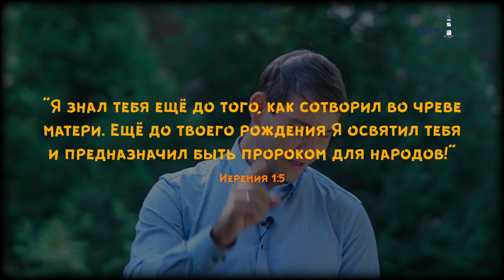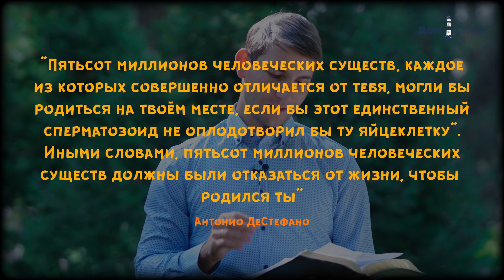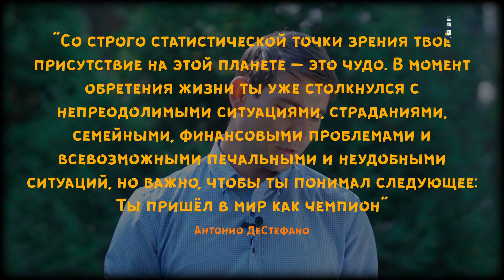1. В ТУ НОЧЬ, КОГДА ТЫ БЫЛ ИЗБРАН | Избранный | Пастор Сергей Курилов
"Прежде нежели Я образовал тебя во чреве, Я познал тебя, и прежде нежели ты вышел из утробы, Я освятил тебя: пророком для народов поставил тебя”

Иеремия 1:5

Бог избрал вас. Он не выбрал кого-то другого, чтобы родиться вместо вас, Он выбрал вас. И сегодня тот же Бог избрал тебя, чтобы ты отправился с Ним в путешествие

Когда Тот, Кто избрал нас еще до нашего рождения, обещает путешествовать с нами каждый день нашей жизни, можете ли вы представить, какая славная судьба ожидает нас?

📖 А также если вы ходите начать изучать Священное Писание, то приглашаю вас посетить этот сайт